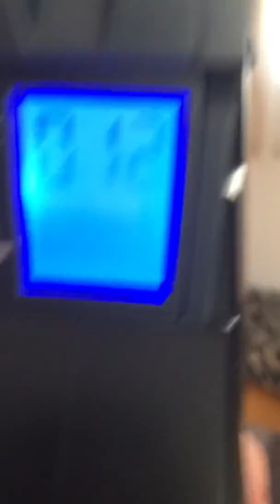Geburtstagsgeschenk von meiner Schwester